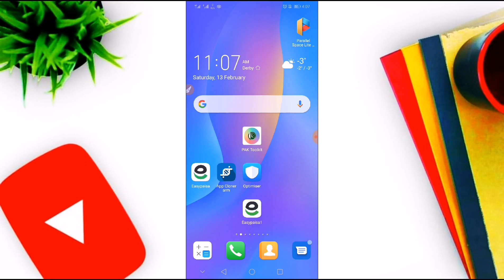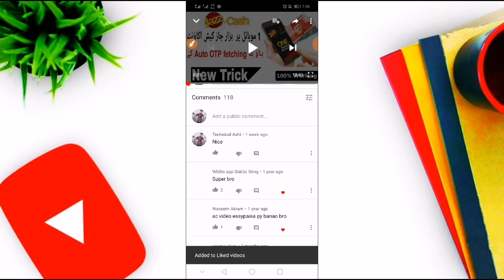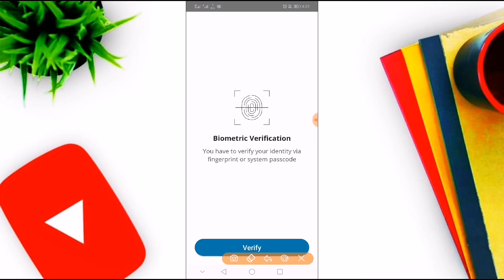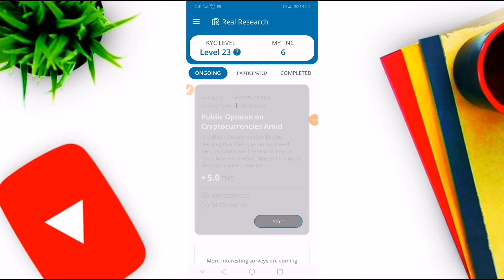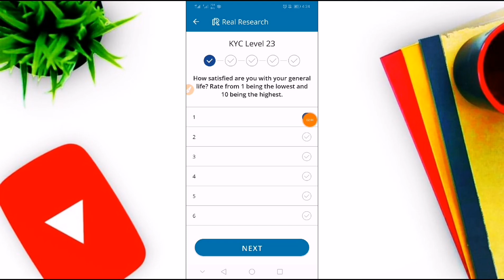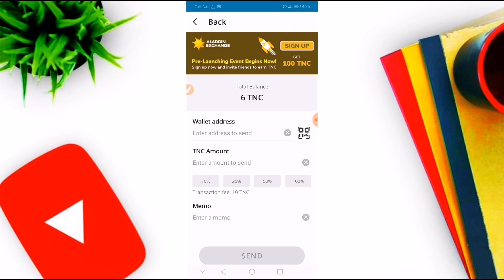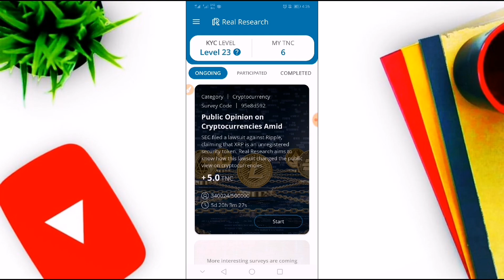How to earn money in Pakistan | Make money online without investment | Real Research app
Real Research wallet:
Real research wallet providing 6 TNC to every users. If they joine someone link and create a new account.